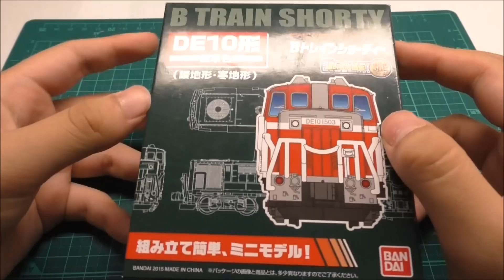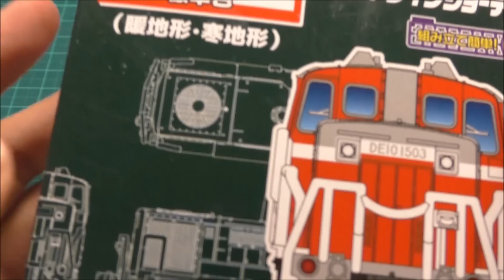Bトレインショーティー DE10形標準色 組み立て